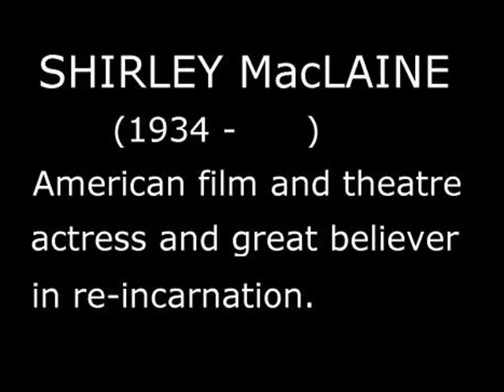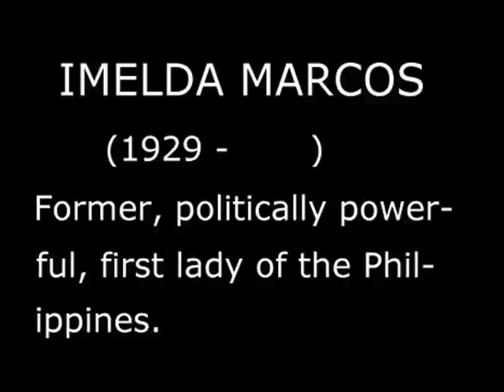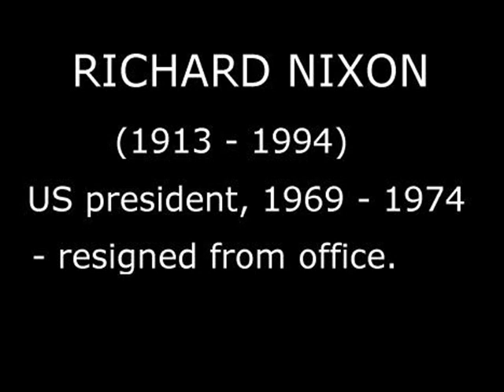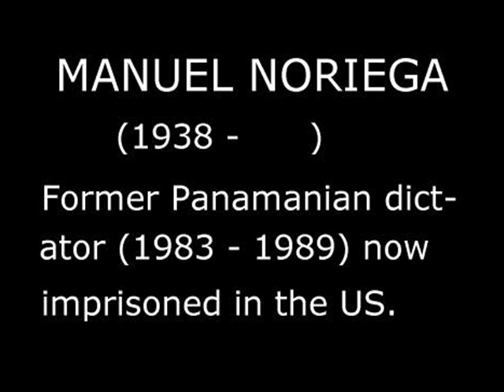Ten silly poems about famous people: L - N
Short comic poems about L S B Leakey, Joe McCarthy, Shirley MacLaine, Imelda Marcos, Freddie Mercury, George Michael, Dudley Moore, Patrick Moore, Richard Nixon, Manuel Noriega  : have written hundreds of these - can be seen at -